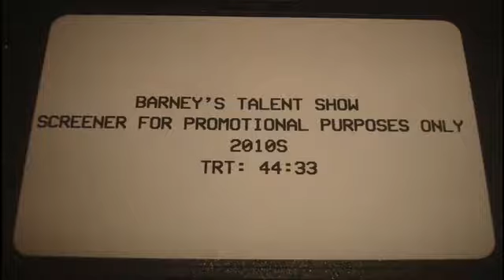Talent Show Screener VHS (First Time) (Hannah & Kim (All Mixed Up & Grandparents Are Grand (1999))